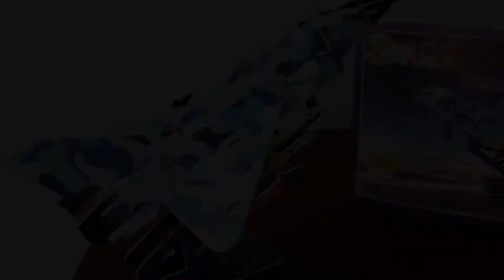How to build 3d Puzzle Chienese J-10 Aircraft for kids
How to build 3d Puzzle Chinese J-10 Aircraft for kids

If you enjoyed this DIY

Product link

3d Puzzle Chienese J-10 Aircraft